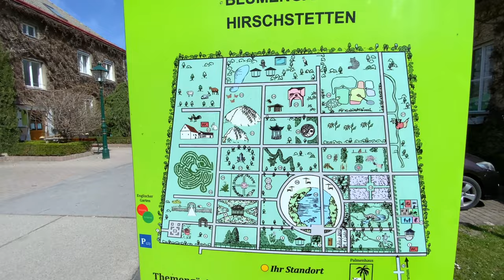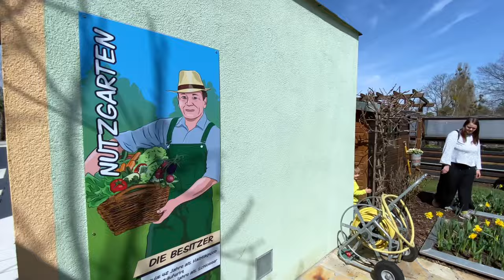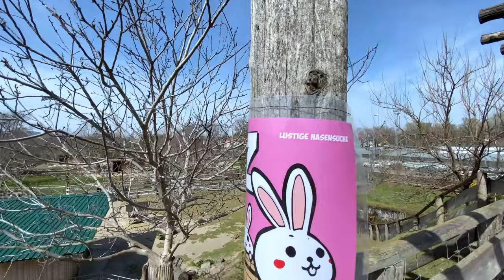Hirschstetten Botanic Gadren 5 in1 Vienna 4K walk nature sound 🇦🇹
Hello;)
Let's walk through a very interesting, beautiful and relaxing place. Vienna Hirschstetten botanic garden . It is also a very popular place to relax and enjoy each other with friends :)
Park located on an area of 60,000 square meters, various themed gardens, the Hirschstätten zoo, a historic farm or a palm house provide an opportunity to experience the diverse world of flowers and plants on our land.
Stay safe!